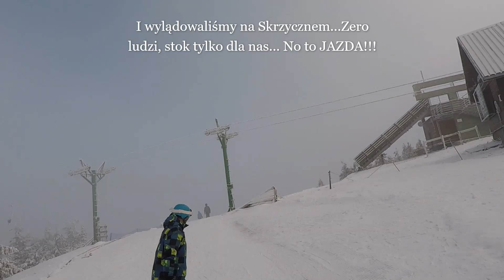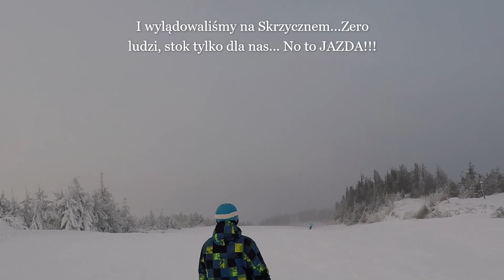Dj Arturo i połowa duetu Long & Junior (Szczyrk 2022)